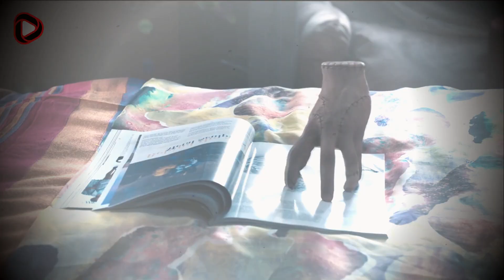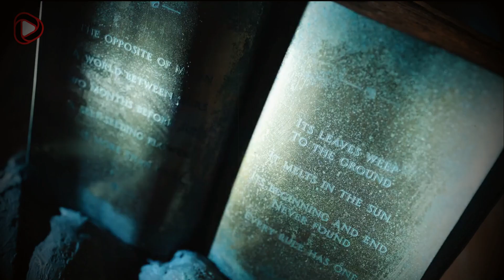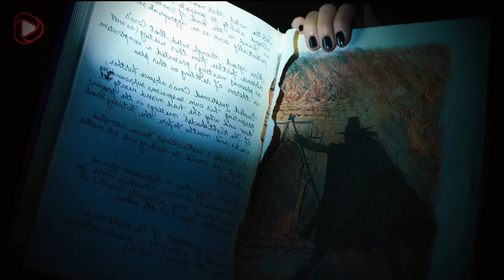Top 5 Best Luxury SUVS in America Today